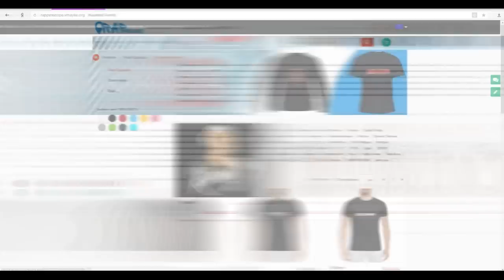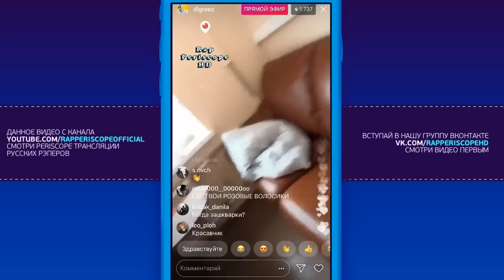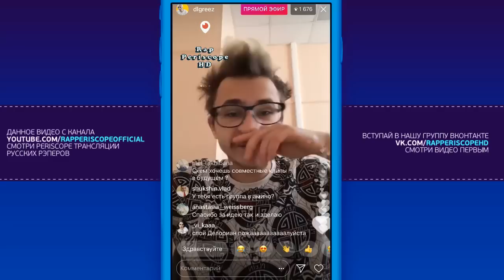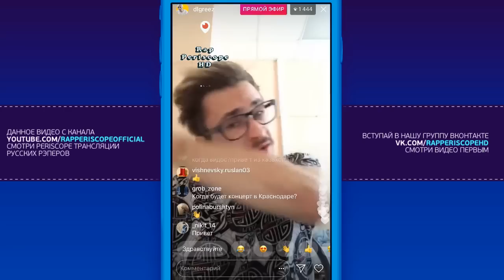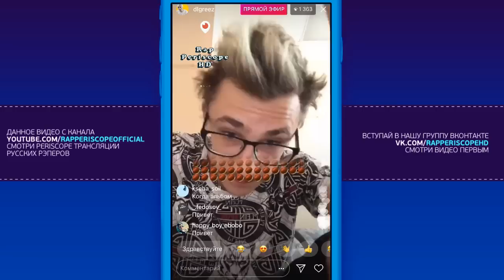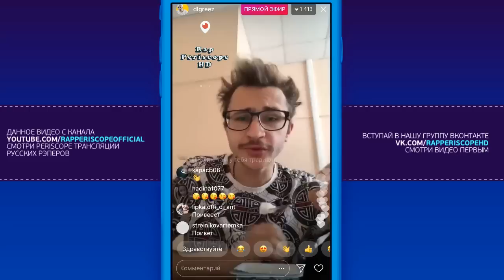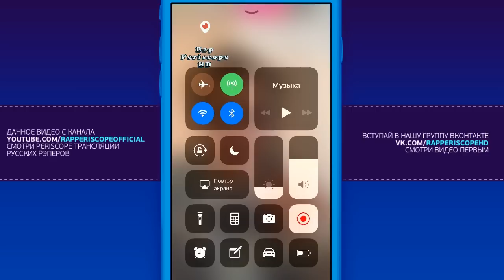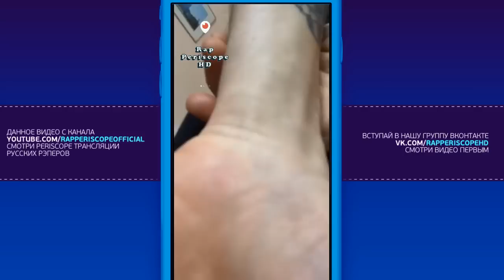Джарахов о Morgenshtern, Зашкварные истории, анонс альбома, Венеции, конкурсе (4.3.2018)